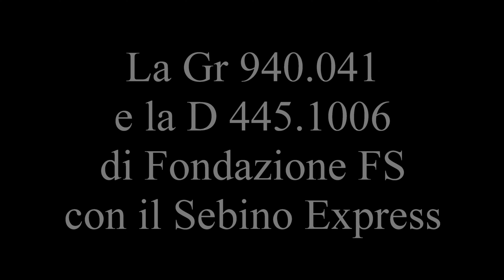2023-10-08 La 940.041 con il Sebino Express 1/2 - Stazione di Palazzolo sull'Oglio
Primo di due episodi dedicato al treno storico "Sebino Express" di Fondazione FS, che partendo da Milano Centrale ha raggiunto Palazzolo sull'Oglio e successivamente la stazione di Paratico/Sarnico.
Protagonista indiscussa della giornata la locotender Gr 940.041, coadiuvata dalla D 445.1006, entrambe facenti parte della flotta di Fondazione FS, con al seguito diverse carrozze in livrea grigio ardesia (bagagliaio, due Centoporte e una tipo 1959), a cui si è aggiunta la presenza di una carrozza Corbellini ricostruita tipo 1951, quest'ultima in livrea castano isabella.
Il filmato riprende l'arrivo del convoglio storico presso la stazione di Palazzolo sull'Oglio, a cui seguono le manovre per effettuare l'inversione di marcia.
Il video si conclude con la partenza del treno verso Paratico/Sarnico, con la Gr 940.041 che ha dato spettacolo.
Riprese effettuate da: Enrico Sigismondi, Ettore Abate, Leonardo Ballini, Pietro Chiodo.
Montaggio effettuato da: Leonardo Ballini.